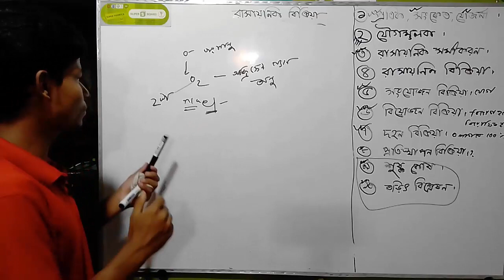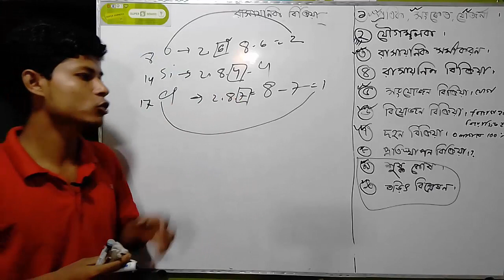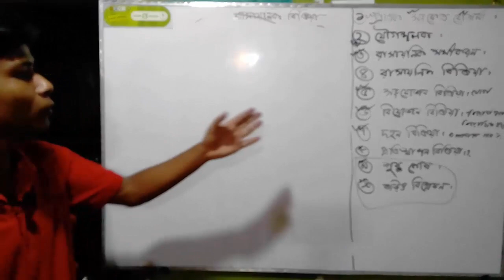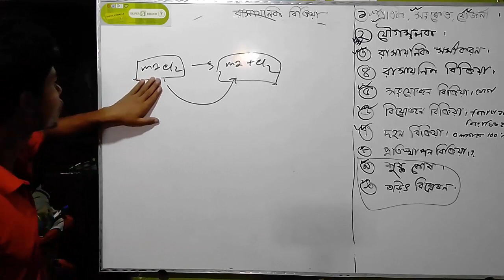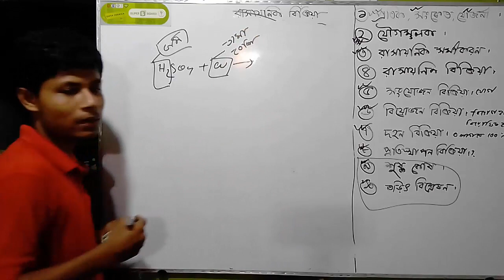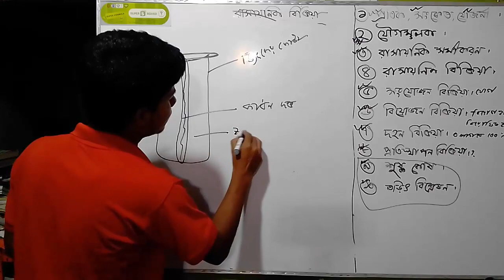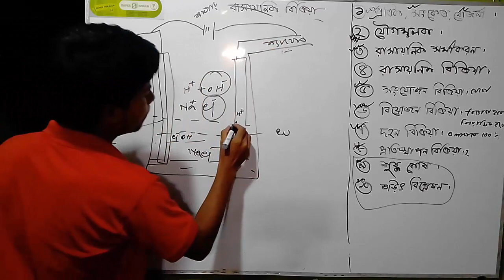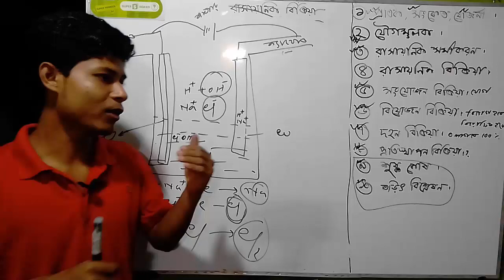Class eight science Chemical reaction - অষ্টম শ্রেণির বিজ্ঞান অষ্টম অধ্যায় রাসায়নিক বিক্রিয়া!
Did you like video? Then give me a big thumbs-up.